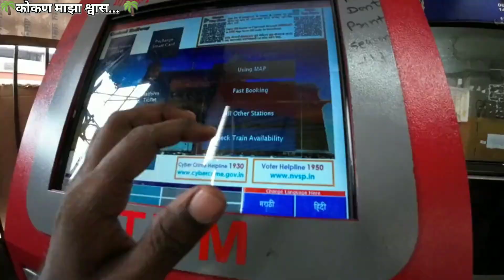Finally पिंट्या Gang भेटली | Shubham Matkar